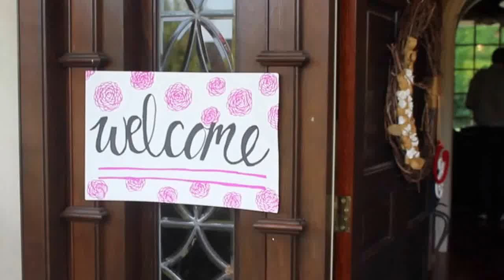BIBLE STUDY//HIGH SCHOOL SERIES #1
Praising Jesus for giving us the opportunity to start a hIgh school bible study!!!